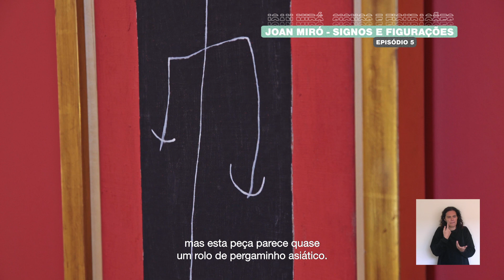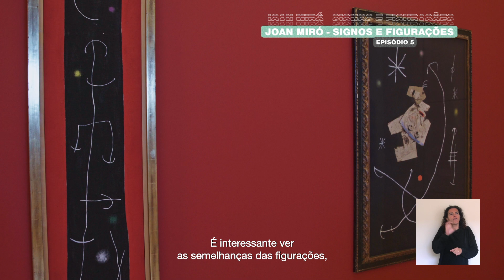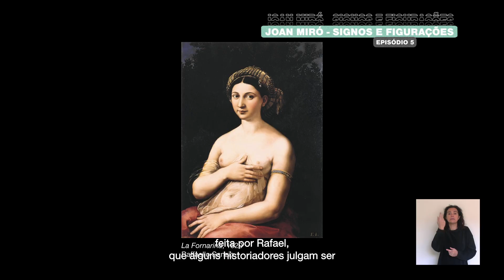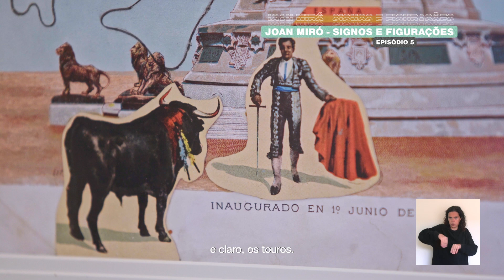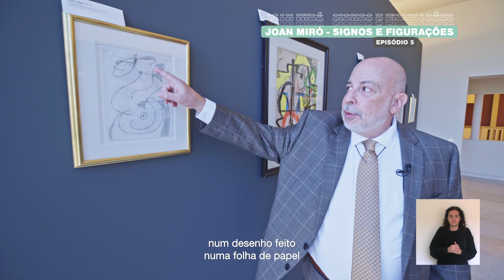SERRALVES IN TALKS | JOAN MIRÓ: SIGNOS E FIGURAÇÕES | ROBERT LUBAR MESSERI | EP.5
No último episódio da série, Robert Lubar Messeri finaliza a visita ao interior da exposição, dando a conhecer as obras de Miró em profundidade, correlacionando as suas aprendizagens e vivências, referências, técnicas, materiais, elementos que incorporou no seu processo artístico e significados. Destaca, ainda, uma sala onde os visitantes poderão acompanhar intervenções de conservação e tratamento, sempre que as obras o necessitarem.

👉 Assista ao vídeo e venha descobrir as 85 obras de Miró, enquanto percorre espaços que recuam às primeiras décadas do século XX, na  Casa de Serralves.

O @bancobpi e a @fundlacaixa são mecenas da exposição.⁠